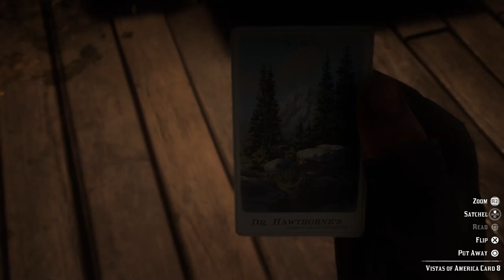RDR 2 Short Movie - The Chez Porter Job - Javier Mission - Full Playthrough (chap 2)Red Dead 2 Story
Movie The Gunslinger Arthur Morgan

*On the run from the law after the Blackwater job, Arthur, Dutch and the rest of the gang look for a new start!

The Chez Porter Job
Full Playthrough Movie - No Hud - No In-Game Captions
2024 UPLOAD Dynamic Movie Form!
All cutscenes - Movie - cinematic - All relevant story dialogue - Award winning story